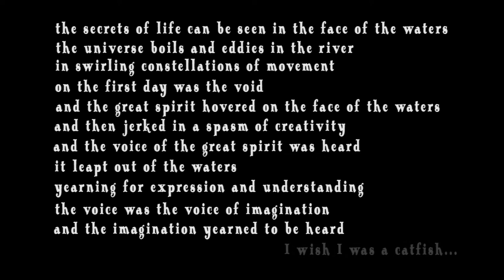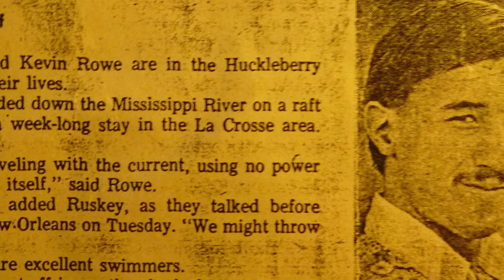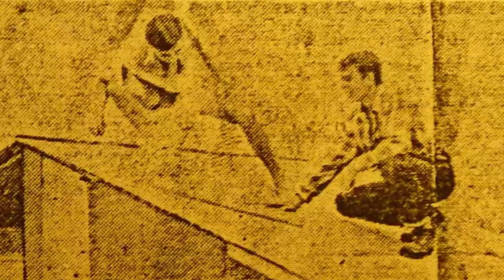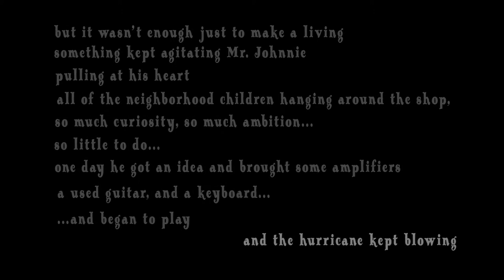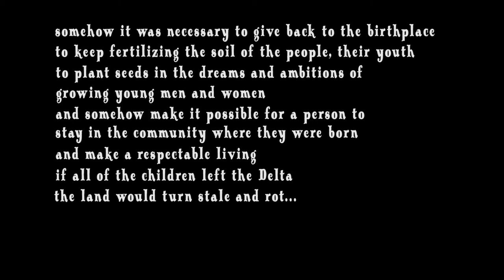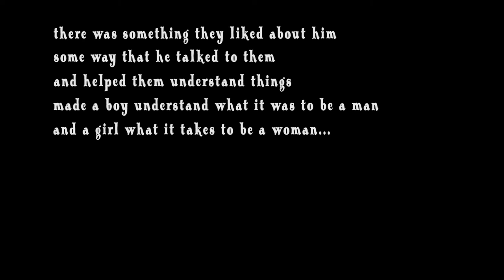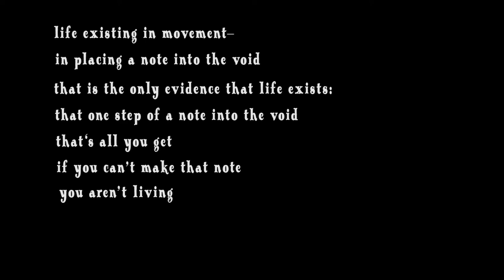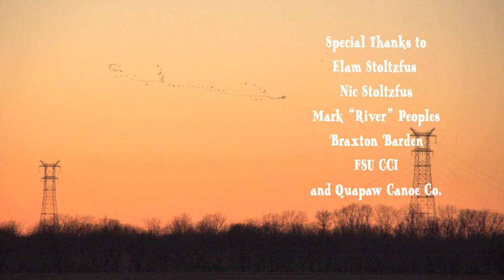Quapaw Canoe Company - 2014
The Mighty Quapaws

In 1998, a visionary named John Ruskey founded Quapaw Canoe Company in Clarksdale, Mississippi, with one sole intention: To share the beauty of the greatest river in North America with anyone who would take interest by way of human powered vessels. At the same time, he established The Mighty Quapaw Apprenticeship Program, in which he taught the youth of Clarksdale "Canoe Ethics" in order to ensure bright futures both in the lives of his students and the livelihood of the river itself. This is their story.

Producer- Elam Stoltzfus
Director/Cinematographer/Editor- Joseph Dickinson
Additional Cinematography - Nic Stoltzfus & Braxton Barden
Music from the album "Riverman" by John "Driftwood" Ruskey
Additional Music- Joseph Dickinson
Watercolor Maps- John "Driftwood" Ruskey
Excerpts from "In The Beginning" By John "Driftwood"  Ruskey
Filmed on location in Clarksdale Mississippi.
This film would not be possible without the constant support and assistance of Nic Stoltzfus, Elam Stoltzfus, and Quapaw Canoe Co.

2014 copyright Live Oak Production Group, Inc.